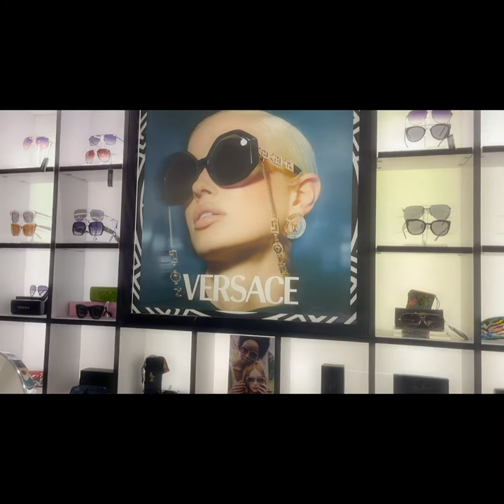VLOG AT THE MALL| PLUS MY DAUGHTER TRYING BUBBLE TEA FOR THE FIRST TIME